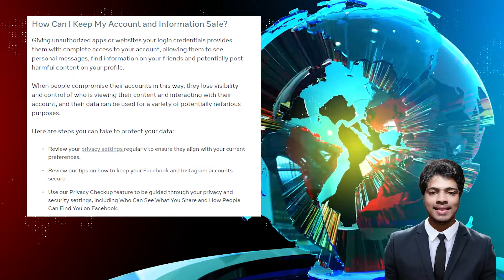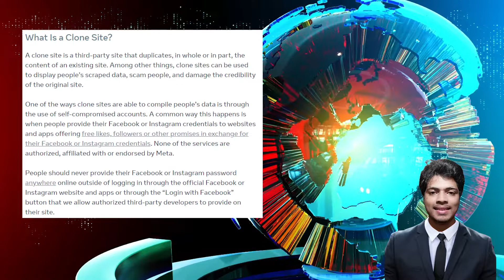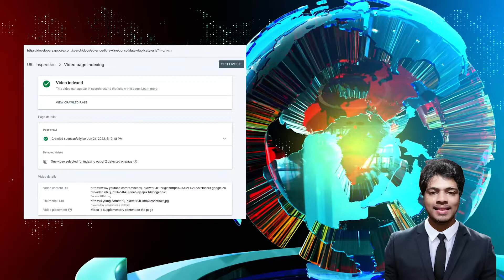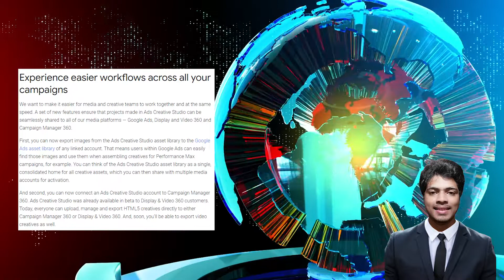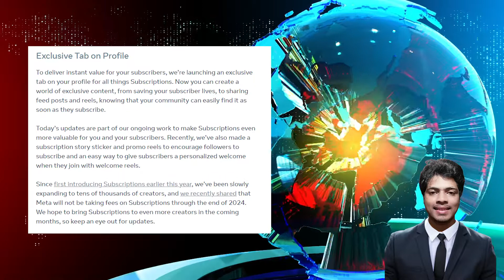Dont Sign up with Facebook account | Digital News part 2 (August) ಕನ್ನಡ | Roots Institute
In this video we are going to talk about some latest news happening on internet